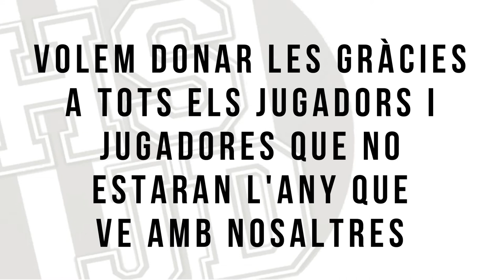GRÀCIES NOIS, GRÀCIES NOIES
Agraïm tot l'esforç i compromís que heu tingut amb el club. Molta sort on aneu!